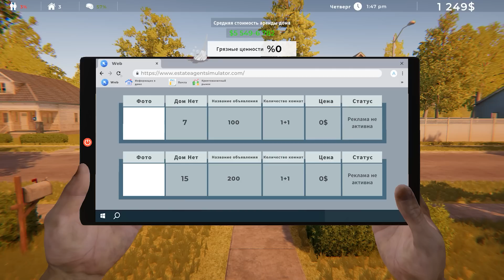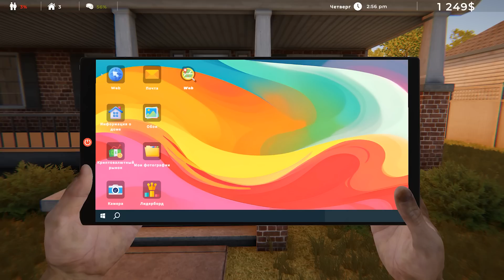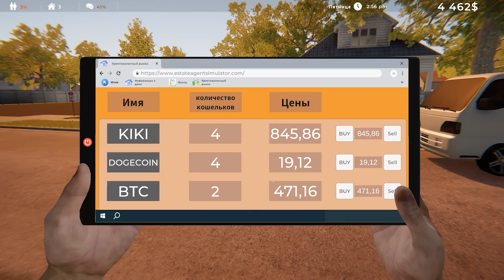НАСТОЯЩАЯ ЖИЗНЬ В ИГРЕ ( Estate Agent Simulator )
Продаём дома и зарабатываем !
Название игры - Estate Agent Simulator